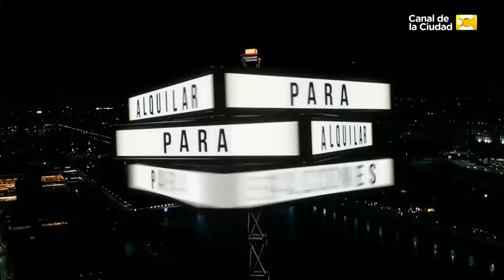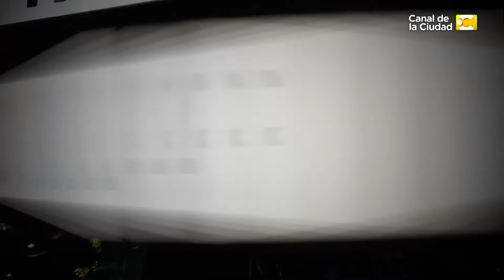En Qatar se come pollo al horno | Para Alquilar Balcones 24/11